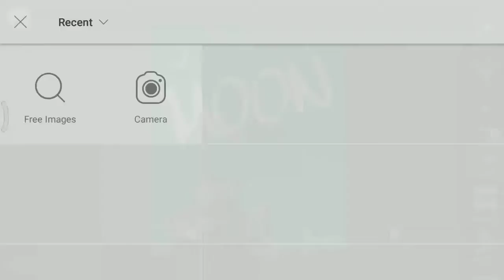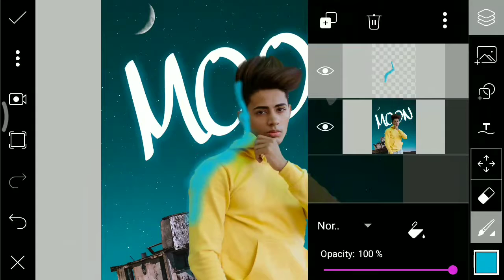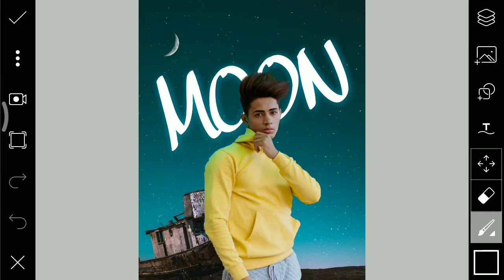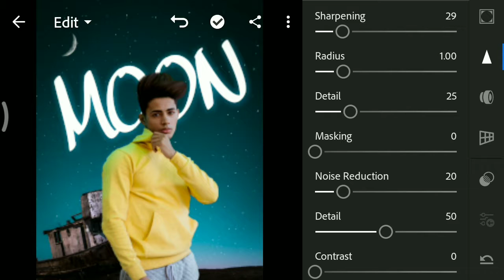PicsArt New Moon Visual Editing Tutorial in Picsart Step by Step in - Moon Photo Edit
Download Apps ➤

visual photo editing photoshop,
visual photo editing tutorial,
visual photo editing picsart,
visual photo editing tutorial photoshop,
best visual photo editing,
visual effect photo editing in photoshop cc and cs6,
visual effect photo editing in photoshop,
visual art photo editing,
visual galaxy photo editing,
visual photo editing tutorial in android,
visual effects photo editing